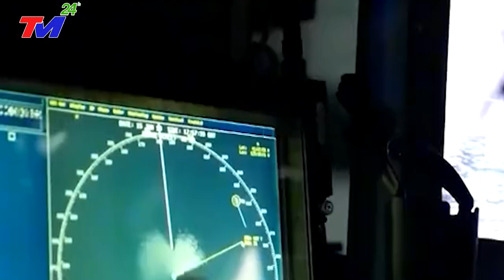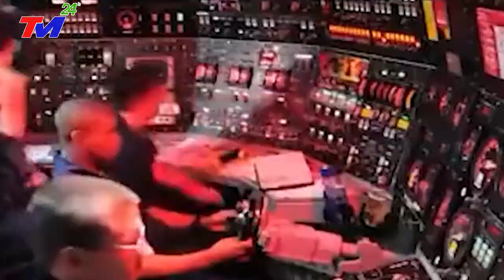TIN THẾ GIỚI 6/3: QUÁ HAY - MỸ tuyên bố đưa HẠM ĐỘI 7 ÁP SÁT ĐẢO TRƯỜNG SA ~ ĐỐI ĐẦU tàu chiến TQ